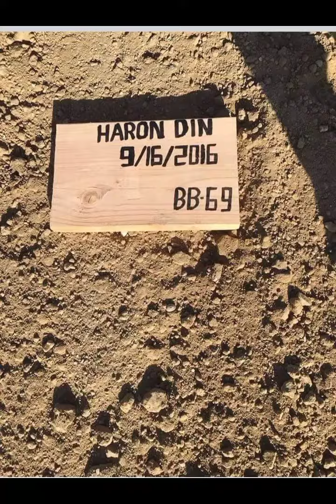Datuk Tuan Guru Haji Harun Din Mursyidul Ampas yang ke 3